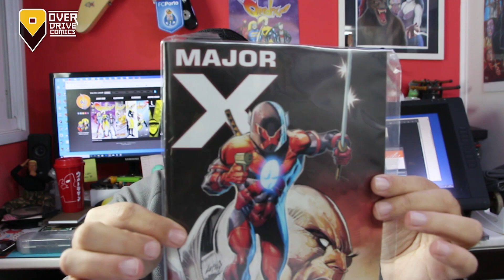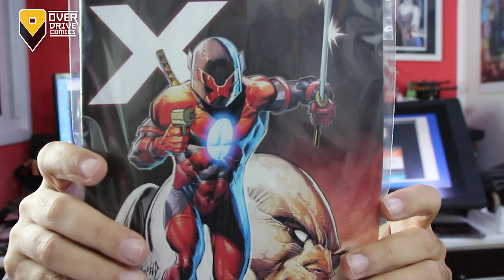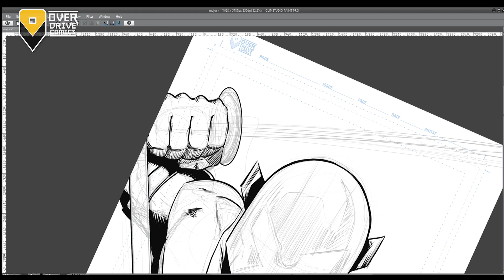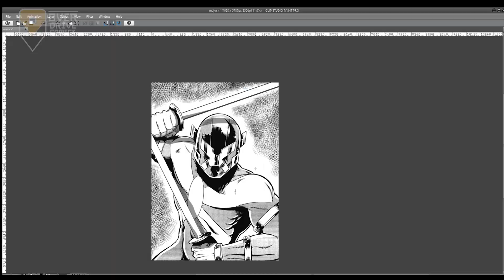Sketching an order - Ep 02 - Major X #0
The idea is very simple: I receive an order (comic books, toys, art supplies, etc) and sketch something about it! Hope you enjoy it!